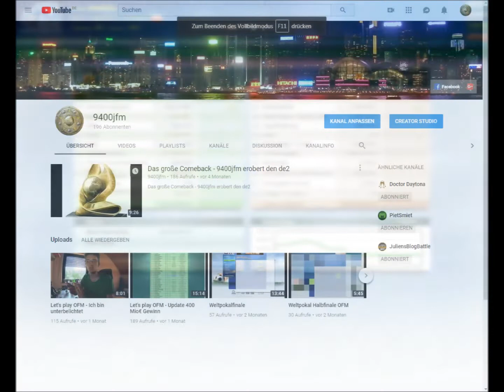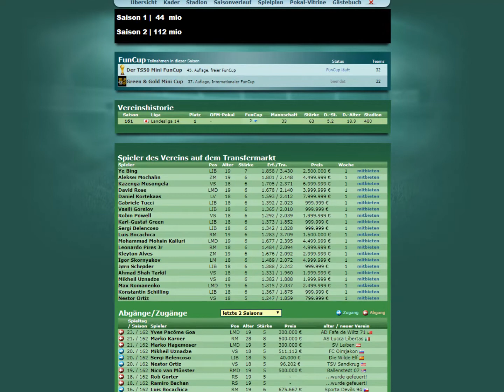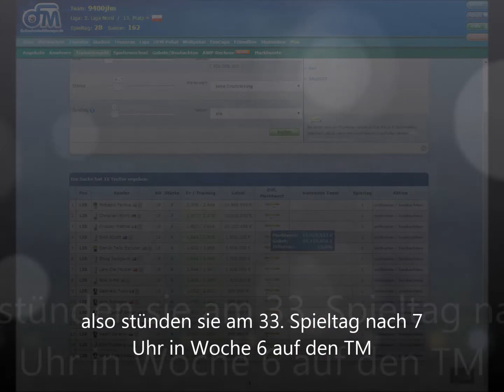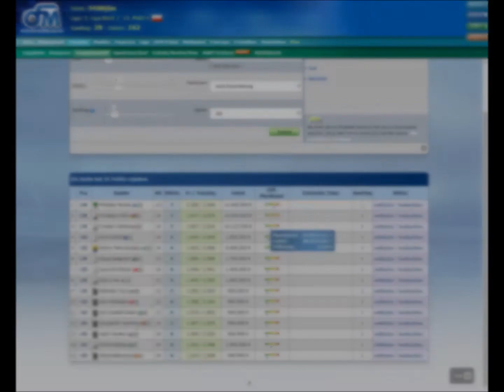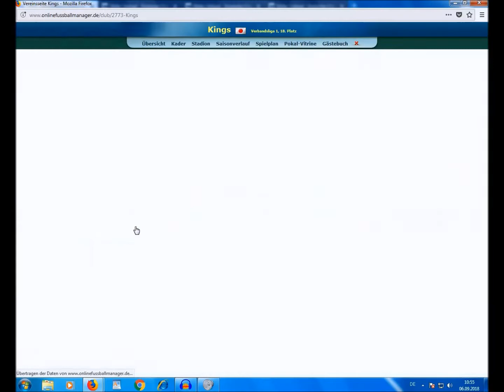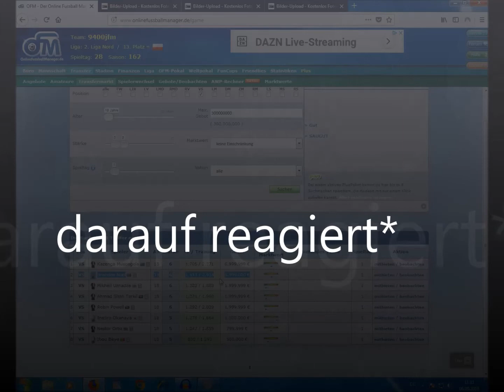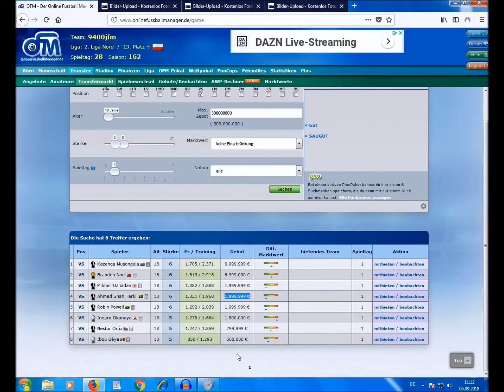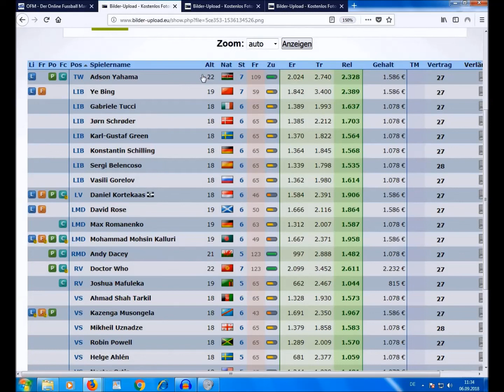Let's play OFM - Teamanalyse/Teamcheck 2018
OFM (Onlinefußballmanager)